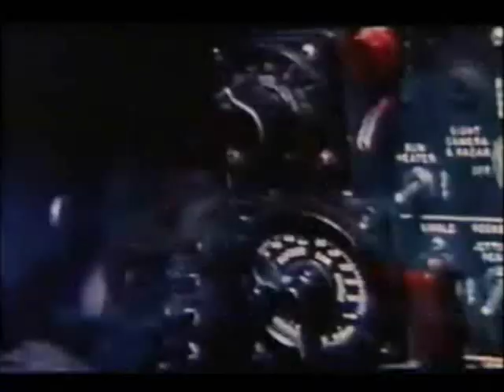紅巾特攻隊. 빨간 마후라. Red Muffler (1964) Part 2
導演.감독.Directed by: 申相玉.신상옥.Shin Sang Ok

演員.주연.Starring: 申榮均.신영균.Shin Young Kyun, 崔銀姬.최은희.Choi Eun Hee, 崔戊龍.최무룡.Choi Moo Ryong, 朴暗.박암.Park Am, 南宮遠.남궁원.Nam Koong Won, 李大燁.이대엽.Lee Dae Yup, 尹仁子.윤인자.Yoon In Ja

本片是1960年代轟動韓國的韓戰空戰電影，不容錯過!
Great Korean War Classic Cinema in 1960's!

本片榮獲:
수상:
Winner of:

第4屆韓國大鐘獎 (1965年)
제4회 대종상 영화제 (1965)
4th Grand Bell Awards (1965)

最佳女配角 (尹仁子)
여우조연상 (윤인자)
Best Supporting Actress (Yoon In Ja)

最佳攝影
촬영상
Best Cinematography

第2屆韓國青龍電影獎 (1964年)
제2회 청룡영화상 (1964)
2nd Blue Dragon Film Awards (1964)

最佳男配角 (崔戊龍)
남우조연상 (최무룡)
Best Supporting Actor (Choi Moo Ryong)

最佳劇本
각본상
Best Screenplay

最佳攝影 (彩色)
촬영상 (색채)
Best Cinematography (Color)

最佳技術 (剪接)
기술상 (편집)
Technical Award (For Editing)

第11屆亞洲影展 (1964年)
제11회 아시아 영화제 (1964)
11st Asia Film Festival (1964)

最佳導演
감독상
Best Director

最佳男主角 (申榮均)
남우주연상 (신영균)
Best Actor (Shin Young Kyun)

最佳剪接
편집상
Best Editing